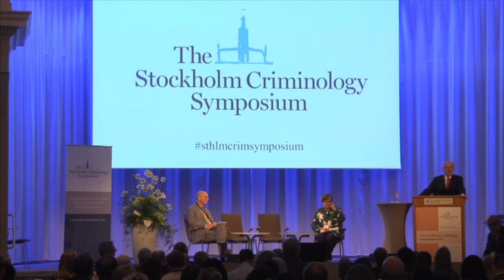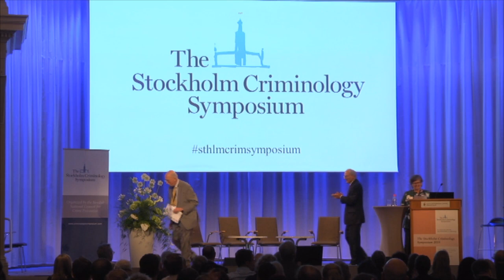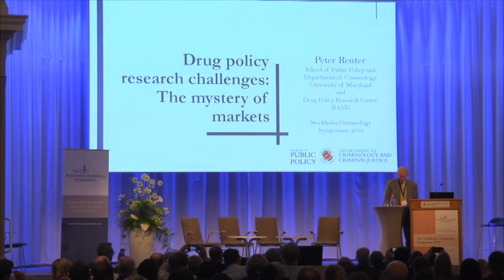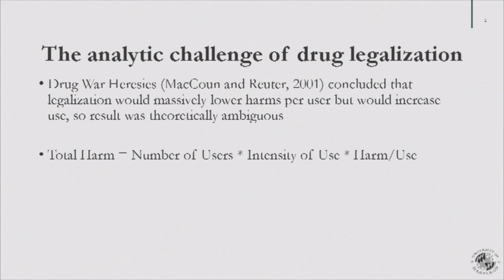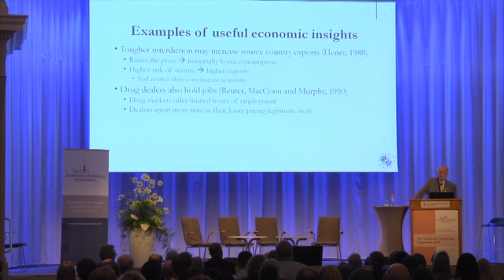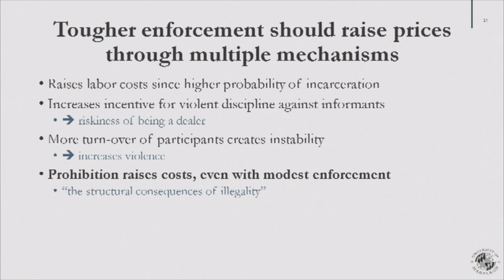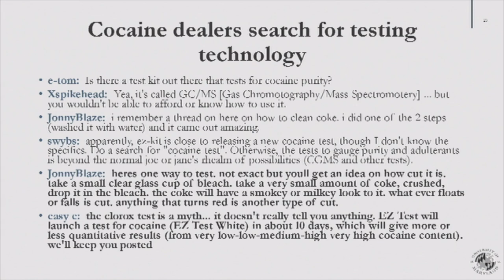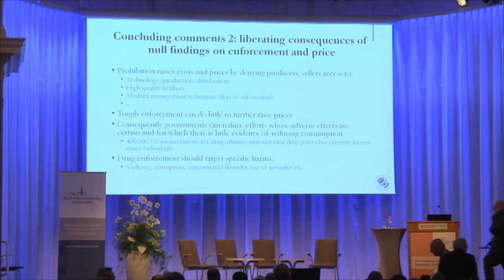The Stockholm Criminology Symposium 2019 | The Prize Winners’ Lecture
SPEAKERS:
Ruth Dreifuss (Former President of the Swiss Confederation and chair of the Global Commission on Drug Policy, Switzerland), Peter Reuter (University of Maryland, USA).

Chair: Lawrence Sherman (University of Cambridge, UK and University of Maryland, USA) and Jerzy Sarnecki (Stockholm University, Sweden)

The Stockholm Criminology Symposium is an annual event which attracts researchers and practitioners from all over the world. The Symposium is organized by the Swedish National Council for Crime Prevention (Brå) on behalf of the Swedish government.

The main theme of the 2019 Symposium was "Research-Guided Drug Policies". In addition to the main theme, many sessions under the theme "Contemporary Criminology" were conducted during the conference.

This playlist includes sessions that took place in the Auditorium. For more information about the Stockholm Criminology Symposium, as well as Power Point presentations from the sessions, please